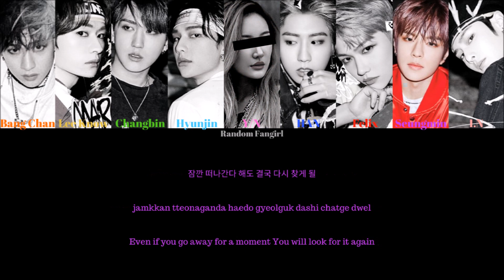Stray Kids (스트레이 키즈) - God's Menu (神메뉴) (9 Member Ver.) [Colour Coded Lyrics Han/Rom/Eng]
Stray Kids' song "God's Menu" with you as member with Hangul, Romanization and English subs!

Bang Chan = Orange
Lee Know = Yellow
Changbin = Green
Hyunjin = Light Blue
Y/N = Pink
HAN = Dark Blue
Felix = Red
Seungmin = Purple
I.N = Salmon

Bias in group: Felix & HAN

Song: “God's Menu"
Album: [Album] GO LIVE
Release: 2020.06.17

Lyrics/작사: 방찬 (3RACHA), 창빈 (3RACHA), 한 (3RACHA)
Composer/작곡: 방찬 (3RACHA), 창빈 (3RACHA), 한 (3RACHA), 베르사최 (VERSACHOI)
Arranger/편곡: 베르사최 (VERSACHOI)

Eng: JYP Entertainment
Info: music.naver